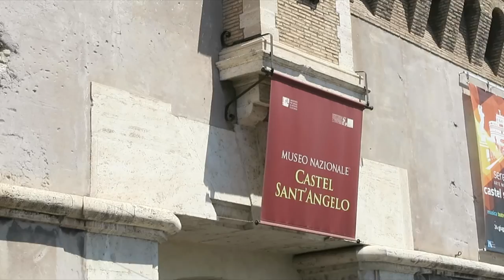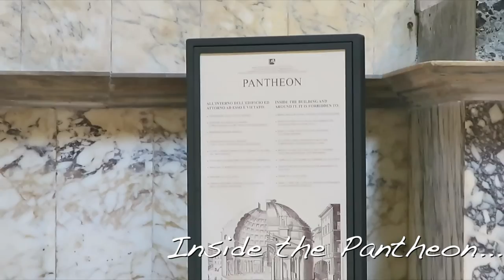THE VATICAN IS GORGEOUS !!! - Rome Vlog - Day 3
Today we go to the Vatican, and other very historical and gorgeous places such as the Pantheon, and the Fontana Di Trevi... why don't you come along ? :D

PEACE OUT !

-GloTieFlow-